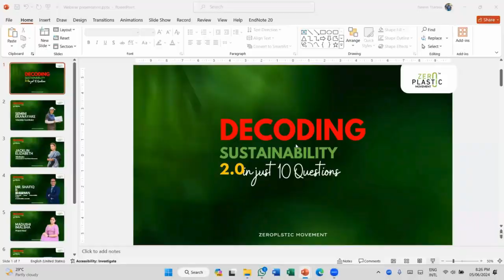ZeroPlastic Movement webinar series : Decoding Sustainability 2.0 in 10 questions : Bangladesh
ZeroPlastic Movement, the biggest volunteer network in Sri Lanka. We're doing an amazing job raising awareness about sustainable living. "Decoding Sustainability" is a vital platform for having impactful discussions about sustainability across all areas. Join in and unlock your potential!